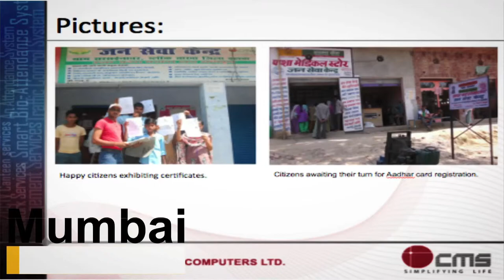CMS Computers Ltd